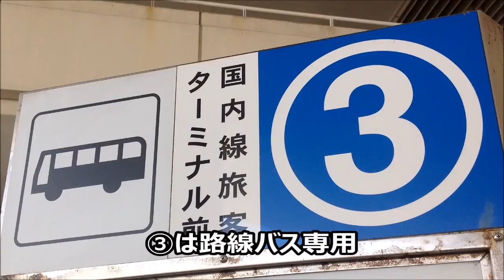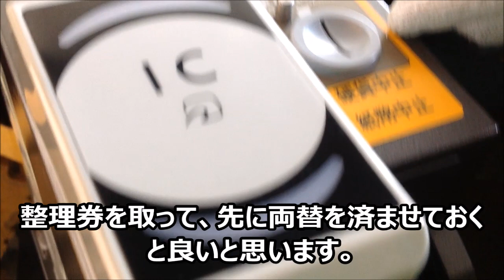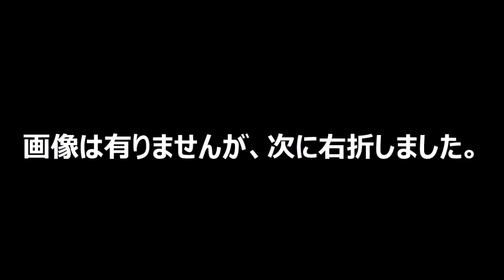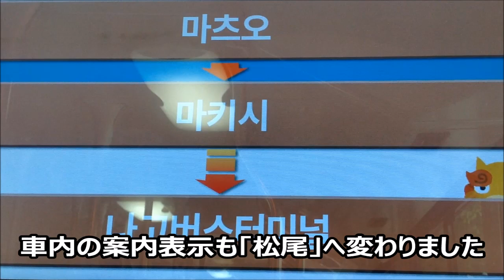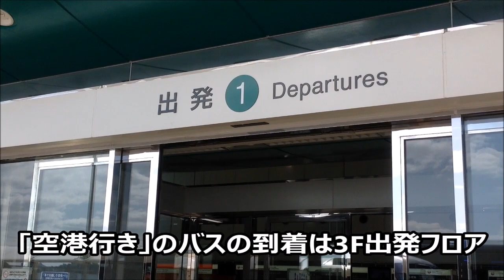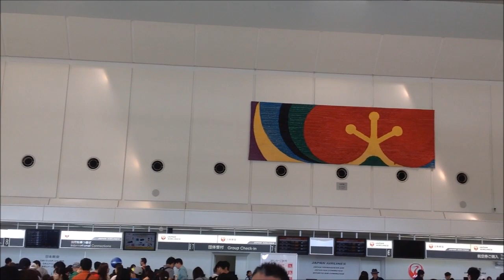🐱那覇空港⇔名護・路線バス120番利用で国際通りへ。ゆいレールより便利で安い！車窓の風景でプチ歴史薀蓄も語ってみました。BUS 120 between the APT and Kokusai St.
㊟ゆいレール着想時、これだけ観光客が増えるとは予想しておらず、車両は現在２両だけ、車内にスーツケースなどを置ける場所もほとんどありません。通勤通学時間帯に観光客が家族連れで人数分スーツケースを持ち込んで乗車したら、地元の人の日常生活にも支障を来します。乗れずにホームで待っていても次の車両が空いているとは確約できず、学校や職場に遅れる人が続出しています。
　駅も観光地をほとんど通らず、首里城に行くためにも「首里駅」から１０分は歩きます。第一、ゆいレールは駅と空港までの運行時間に、道路から駅に入って切符を買うために並ぶ時間、ホームへ上がる時間、下車した駅から外に出るために階段や通路を移動する時間を合算すると、モノレールがさほど「早い」とは感じられません。

　沖縄の渋滞時間については、近いうちに現場で撮影してくる予定です。その時間帯はゆいレールも混むと思いますが、最初からゆいレールを利用する予定の人は、荷物を最小限に抑える事をお勧めします。

バスって、空港の出発・到着フロアで昇降でき、乗客は移動距離も少なく、ワンステップで乗ったり下りたりできるので、個人的には「ゆいレール」より便利で楽だと思います。バスの発車
時刻に飛行機の時間さえ合えば、バス利用も検討してみてください。

なんと言っても、空港・軍港・ペリーなどを通過して国際通りを真っすぐに進む120番線（牧志経由）は、観光気分を味わえます。